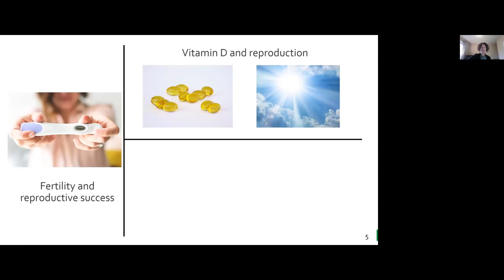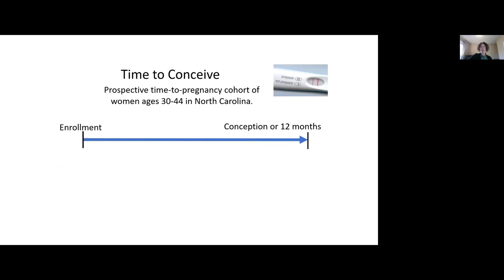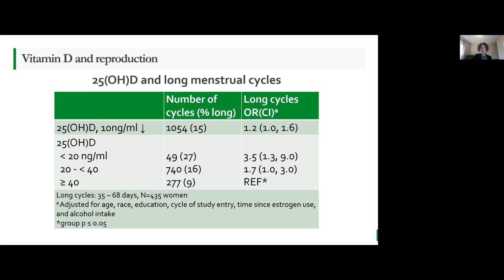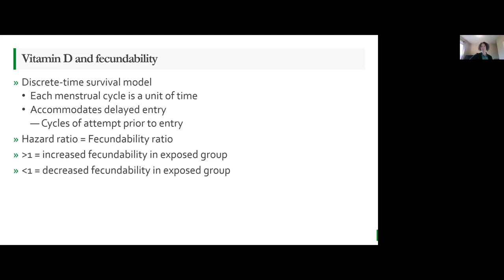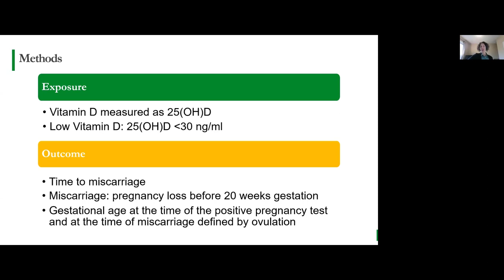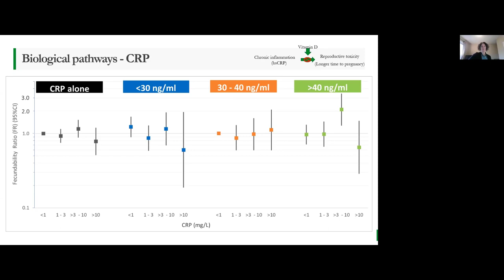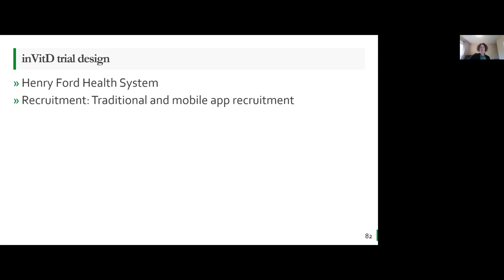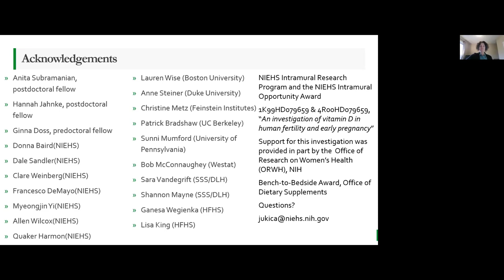Seminar Series - Anne Marie Jukic, PhD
“Vitamin D and reproduction: from observation to implementation.”

Menstrual cycles are an indicator of general health and menstrual cycle disturbances may predict difficulties in conceiving a pregnancy. Moreover, women with menstrual cycle irregularities may be treated with hormonal contraception, and there are currently no alternatives for women who desire non-hormonal options to regulate their cycles. Vitamin D is known for its role in bone health, but its role in reproduction is a flourishing area of research. Low levels of vitamin D are common in the U.S., especially among African-American and Hispanic women. Dr. Jukic recently received a Bench-to-Bedside award to support a clinical trial that further investigates the role of vitamin D in menstrual cycles and menstrual cycle hormones. She is also collaborating on an NIEHS Internal Opportunity Award to investigate the biological pathways that are altered by vitamin D deficiency and repletion in a mouse model.